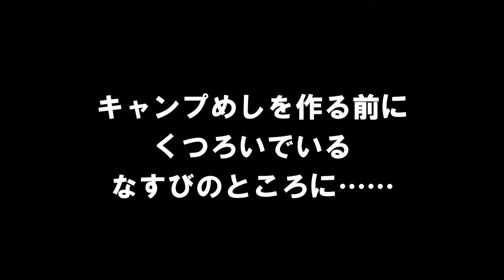【自然と生きる】木戸川でとれたサケで作るキャンプめし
タレントのなすびさん（福島市出身）が、楢葉町ならではのキャンプめしに挑戦しました。木戸川で水揚げされたサケや町産のサツマイモを使った料理、マミーすいとんを味わって大満足です。「道の駅ならは」の駅長からは復興への思いを聞きました。

■秋の岬で外遊び満喫（楢葉町・天神岬スポーツ公園キャンプ場）
太平洋に面した天神岬。楢葉町振興公社が運営する天神岬スポーツ公園では、宿泊や食事、遊び、キャンプなどを思う存分楽しむことができる…

■大小の滝織りなす絶景　水の豊かさに圧倒　木戸川渓谷（楢葉町）
新緑や紅葉など四季折々の表情を見せる木戸川渓谷。遊歩道が整備され、老若男女を問わず、雄大な自然を気軽に楽しむことができる。山々が赤く色づき …

■愛犬ともっと仲良く（天栄村・エンゼルフォレスト那須白河）
天栄村のエンゼルフォレスト那須白河は二岐山から程近い羽鳥湖高原に広がる複合リゾート施設...

■男岳と女岳描く稜線美　「大男」の伝説残る　二岐山（天栄）
その名の通り、２つのピークが寄り添うような双耳峰は、稜線（りょうせん）が美しい。天栄村のシンボルで、男岳（おだけ）、女岳（めだけ）と親しみ …

■荘厳な修行者の霊水　小野川不動滝（北塩原）
厳しく冷え込んだ１０月下旬の朝、猪苗代湖付近から見上げた磐梯山は雪景色だった。小野川湖畔で色づく紅葉を車窓越しに眺め、季節の移ろいを実感し …

■伝説が残る母なる山　富士山見える北限　花塚山（川俣、飯舘）
花塚山（９１８メートル）には伝説がある。昔、京の都にいた姫君と若い公家が恋仲になる。公家は上司の命令により遠い陸奥へと旅立った。姫君は公家 …

■静かな秋景色楽しむ （川俣町・峠の森自然公園キャンプ場）
峠の森自然公園は花塚山の中腹にある森林総合施設だ。キャンプ場からは安達太良山や吾妻連峰、川俣町内の眺望を楽しみ、ゆったりとした静かな時間を …

■静かな空間で森林浴（大玉村・フォレストパークあだたら）
大玉村のフォレストパークあだたらは安達太良山近くにあるオートキャンプ場。緑豊かな施設内には森林浴を楽しめる散策コースや森について学べる施設 …

■地元誇る「ほんとの空」　安達太良山
二本松、郡山、猪苗代、大玉　彫刻家で詩人高村光太郎の詩集「智恵子抄」で詠まれた「ほんとの空」が広がった。二本松、郡山、猪苗代、大玉四市町村にまたがる安達太良山…

■静かで広大な「ブナ平」（檜枝岐村のキャンプ場）
　檜枝岐村の中心部から３５２号国道を御池方面に車で約３０分進むと、ブナの広大な原生林が広がる。「ブナ平」と呼ばれ、風に葉がこすれる音が響く…

■楽園思わす湿原　美しい景観守りたい　檜枝岐村の尾瀬
　♪夏がくれば　思い出す　はるかな尾瀬　遠い空－。「夏の思い出」に表現されている美しい景観が眼下に広がった。広大な湿原、花々、尾瀬沼…

■名峰麓に子どもの王国　（伊達市・霊山こどもの村）
　霊山こどもの村は名峰に包み込まれるように南の麓に広がっている。自然をそのままに生かして造られている。オートキャンプ場やコテージなどを備え、…

■そそり立つ奇岩怪石　伊達市の霊山
　古くから東北山岳仏教の一大拠点として栄えたとされる霊峰・霊山（８２５メートル）。奇岩怪石がそそり立ち、独特の景観をつくり上げている。山の上…

■神秘的な湖上“散策”　水上アクティビティー　ＳＵＰに挑戦（金山・沼沢湖）
　金山町のシンボル・沼沢湖の湖畔にある宿泊施設「Ｄｏｍ’Ｕｐ（ドムアップ）沼沢湖」は国内では珍しい、つり上げ式テントを備える。ＳＵＰ…

■カルデラ湖囲む里山　絶景の誇り次代へ　金山町の前山
　８日は山に親しみ、恵みに感謝する「山の日」。登山やキャンプで大自然の雄大さを体感するには絶好の季節を迎えた。緑豊かな奥会津を訪ねた。 …

■心身癒やす復興の象徴　釣師防災緑地公園（新地）
　海と山の豊かな自然を味わえる新地町。鹿狼山からほど近い海沿いの釣師（つるし）地区に「釣師防災緑地公園」がある。広大な土地にキャンプ場をはじ …

■樹海に漂う神の気配　四季楽しめる里山　海見える眺望魅力　鹿狼山（新地）
　太平洋に面した海岸線から内陸に七キロほどの場所に新地町の鹿狼山（４３０メートル）はある。海沿いのため降雪が少なく、四季を通じて登れる里山と …

■住民が育てた緑　桑折町の半田山　はげ山に１３０万本植樹　ハートレイクが魅力
　福島県桑折町を走る四号国道の西側に、かつて半田銀山として日本三大鉱山に数えられた半田山（八六三メートル）がある。山の東側が壁のように切り立 …